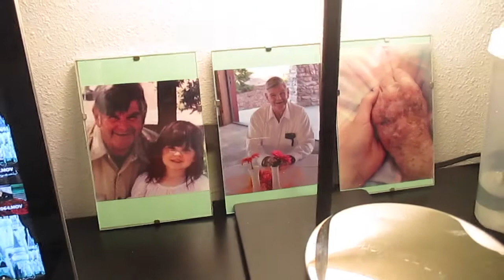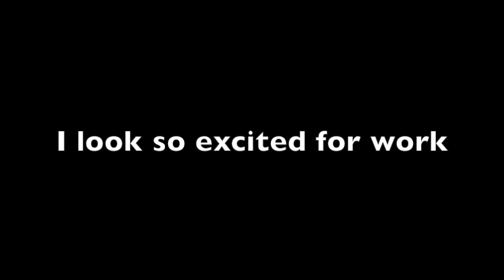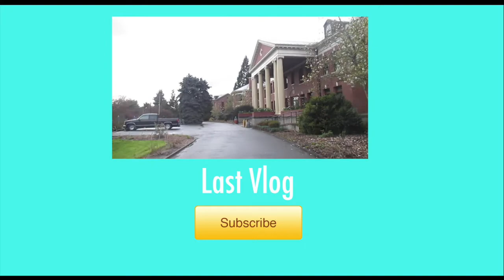WORK WORK WORK (VEDA 4.5.2014)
☟☟☟☟☟☟☟Click for moore Amanda ;D ☟☟☟☟☟☟☟☟